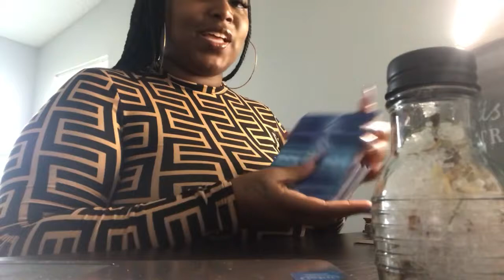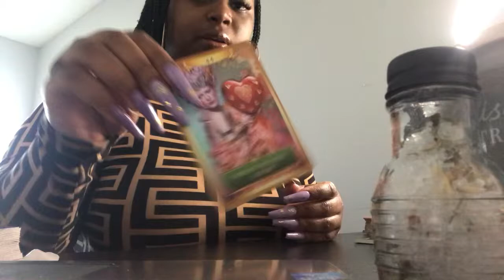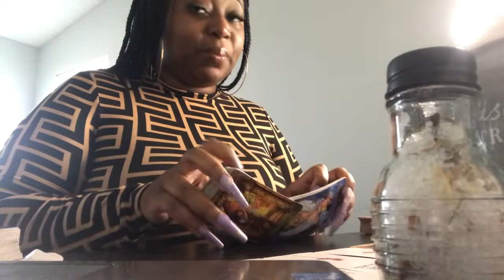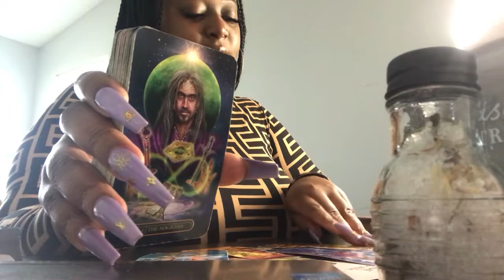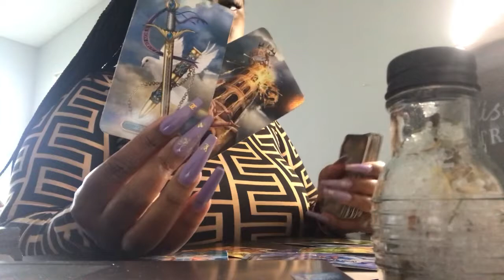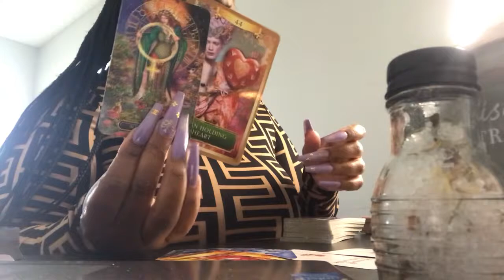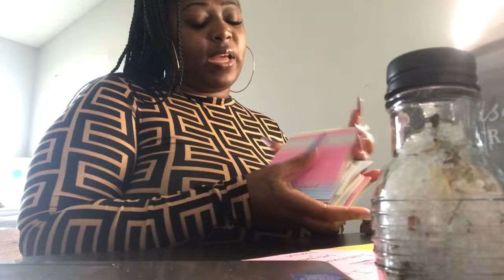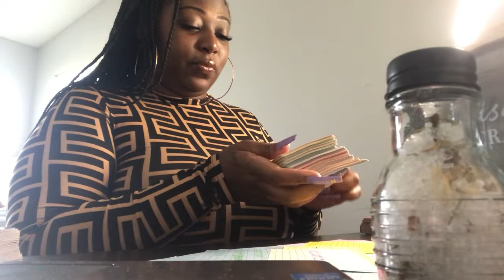18+ Capricorn How Do They View You🔮 |Tarot Reading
Where I talk about my “Twin Flame Journey” ~ Self Love Journey ~ Becoming a Lightworker ~ AND MORE!🌹🌹

*To donate out of love AT YOUR OWN DISCRETION, methods of payment links are in  description box***